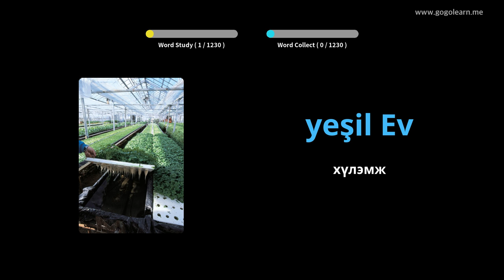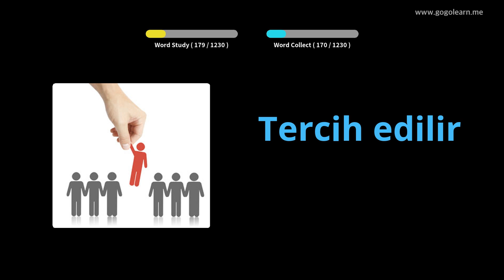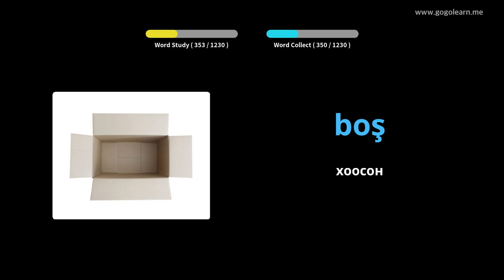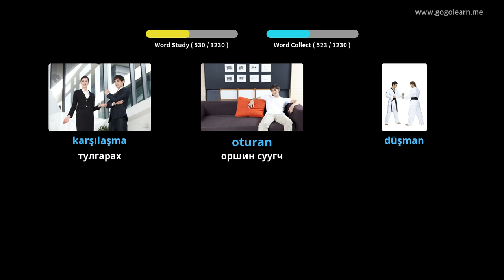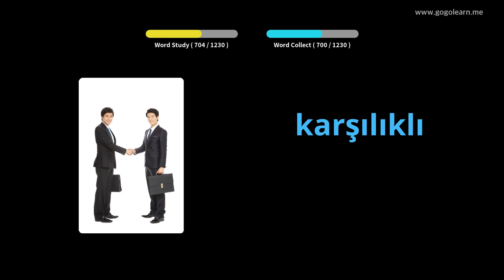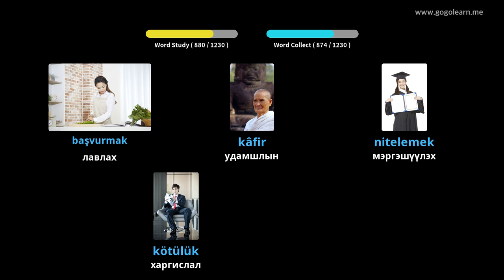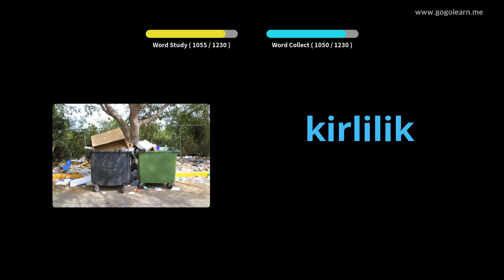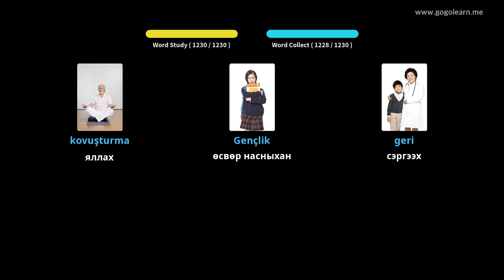Туркийн тайлбар толь бичгийн оюутан | Golearn